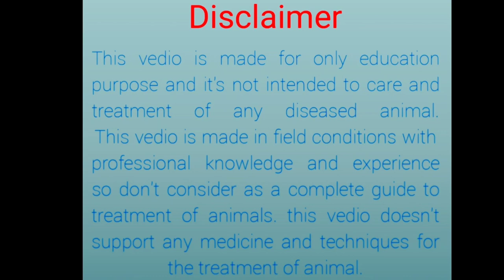Canine distemper virus symptoms and prevention CD को कैसे पहचाने और puppy को कैसे infection से बचाए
What are the symptoms of canine distemper? Initially, infected dogs will develop watery to pus-like discharge from their eyes. They then develop fever, nasal discharge, coughing, lethargy, reduced appetite, and vomiting.
what's the treatment?

Why female dog  is not deliver puppy whats treatment पप्पी की डिलीवरी क्यों नही होती है👇

comments for any queries and advice.

This vedio made in field condition so pls read literatures for more information...

Thanks 👍